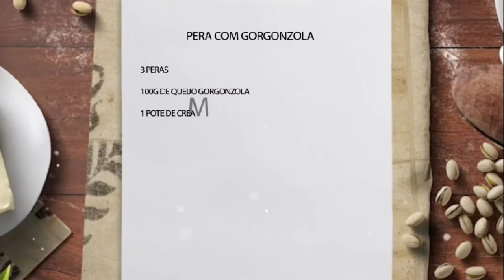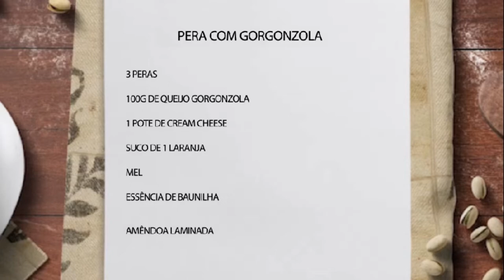Programa SBT e Você - Pêra com Gorgonzola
Uma entrada de dar água na boca! Já pensou em combinar Pêra, gorgonzola, mel e amêndoas!? Essa junção fica perfeita e a Mira Filizola trouxe o passo a passo dessa gostosura no 'Gastronomira'